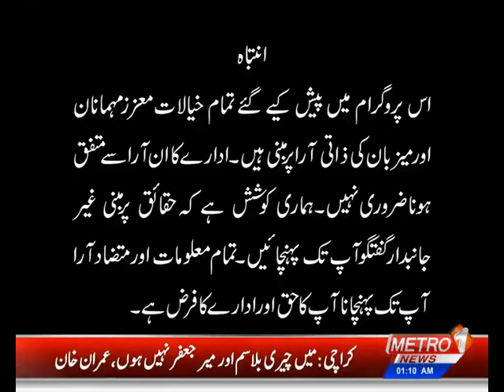Ramzan Hamari Shan With Muhammad Asad Ayub | Metro1 News | 17 April 2022